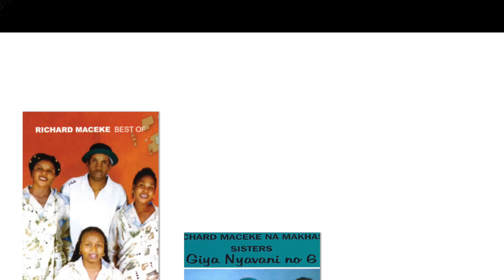XMA18 RICHARD MACEKE PROFILE (POSTHUMOUS AWARD)